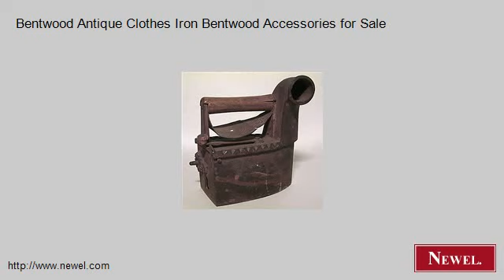Bentwood Antique Clothes Iron Bentwood Accessories for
- Newel.com: Bentwood Antique Clothes Iron Bentwood Accessories for Sale (Newel Art and Antiques, New York City)